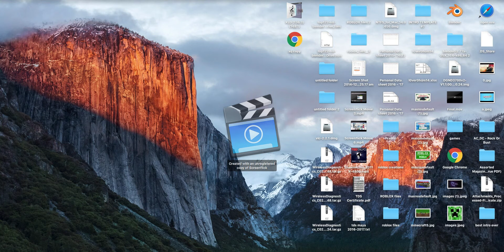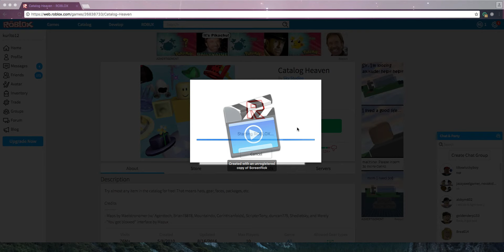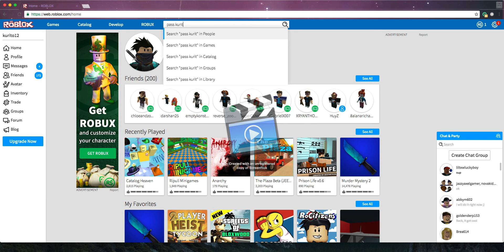{CLOSED} Free roblox account giveaway!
Roblox name: Kurito12
Pass: brady12